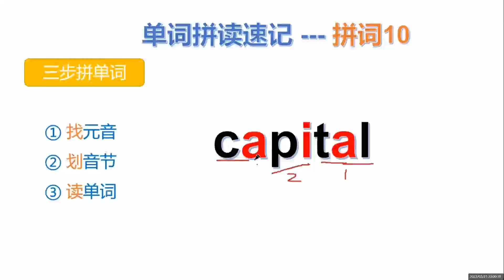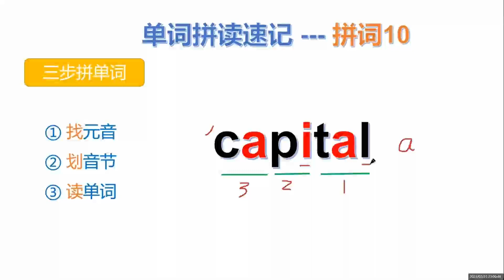拼词10：单词拼读怎么学？赶紧来看 malevolent 怎么读？这么多音节，这么长#零基础单词跟读